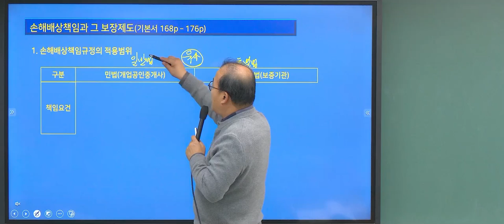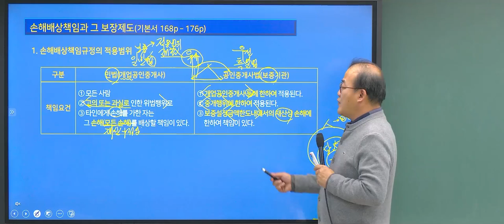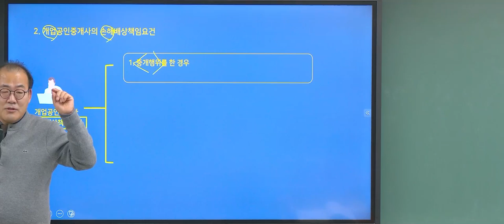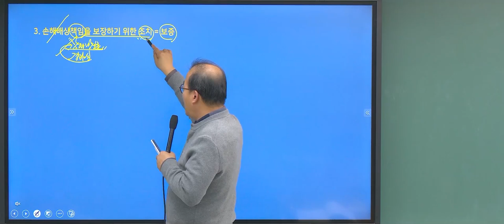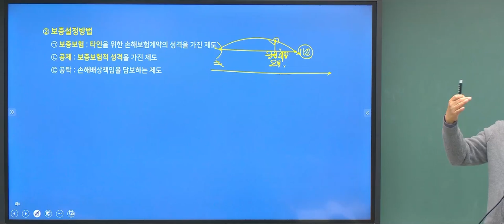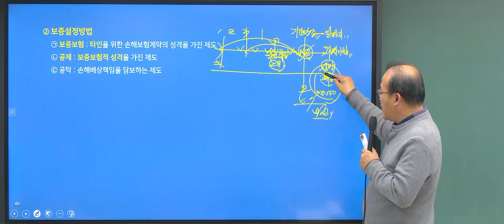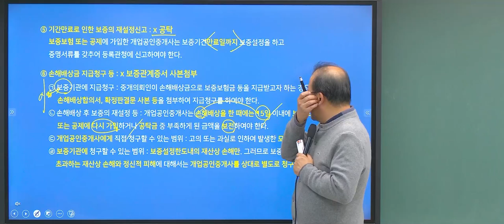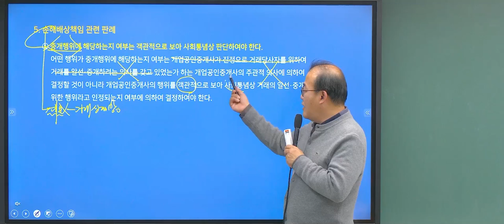[공인중개사 무료인강 - 공전무] 2024년 EBS 공인중개사 2차 공인중개사법령및실무 임종성 교수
2025년 얼리버드 올패스 진행 중

* 저자직강
* 공인중개사 교재 구매는 공전무에서 가능합니다.